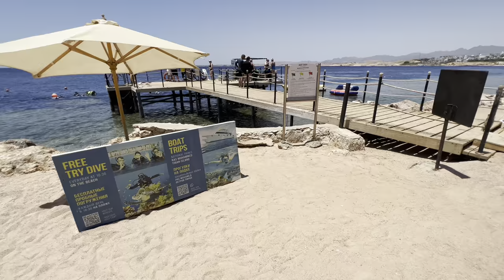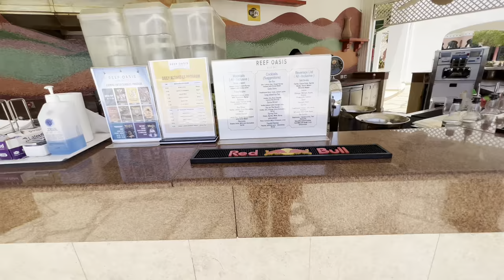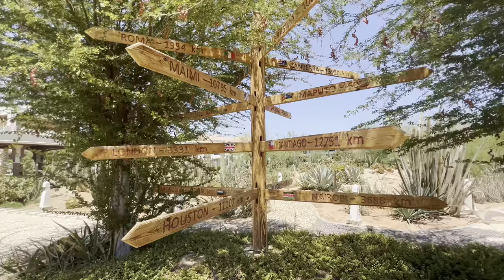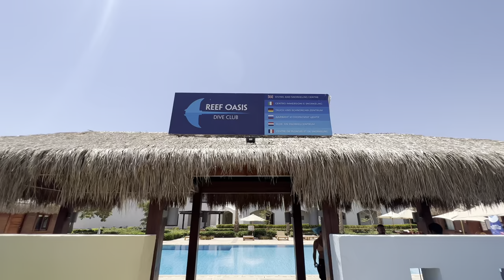Hotel Reef Oasis Blue Bay Resort & Spa 5* | Egypt | Sharm El Sheikh | Walkthrough | 4K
Egypt July 2023, Sharm El Sheikh, Hotel Reef Oasis Blu Bay.

فنادق شرم الشيخ - فندق ريف اواسيز بلو باى شرم الشيخ

hotel reef oasis blue bay sharm el sheikh reef oasis blu bay reef oasis beach resort 2023 beach 4k hd wakacje pl review podróż red sea snorkeling resort sharm el sheikh holidays 5* stars walkthrough egypt egipt best hotels five star ШАРМ-ЕЛЬ-ШЕЙХ Готель Египет naama bay holiday 2024